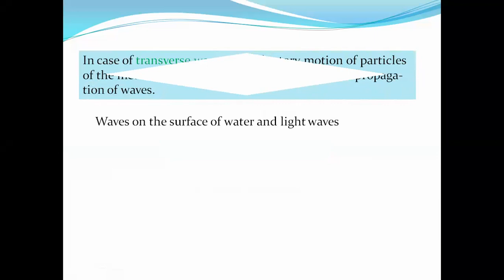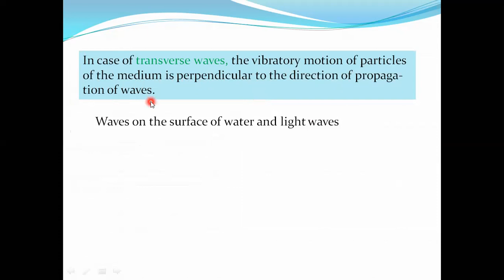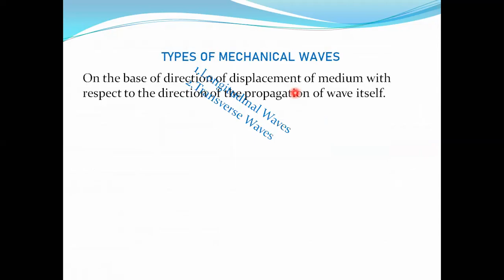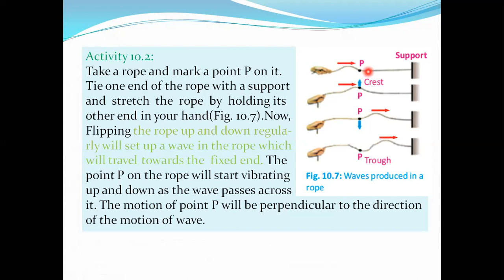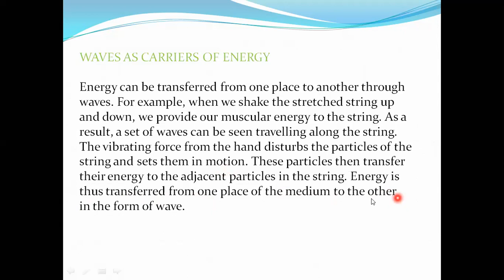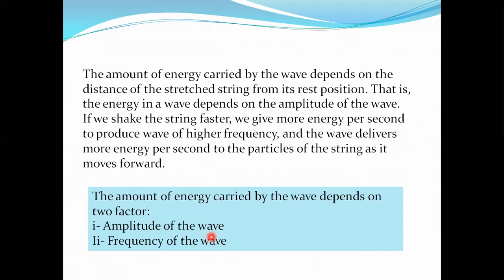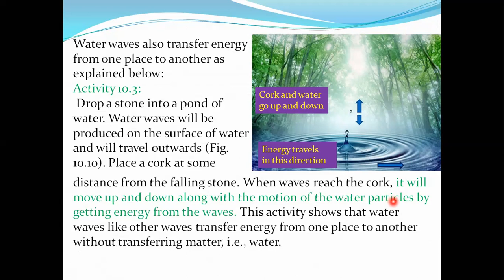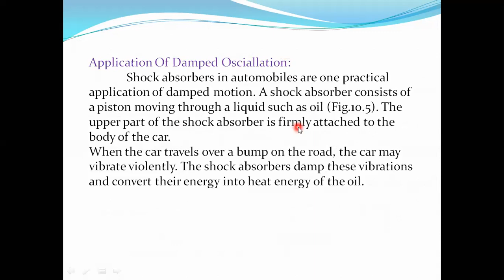Physics Unit 1 Lecture 6 Class 10th | PTB | DPS & IC Khushab | Daily Updates